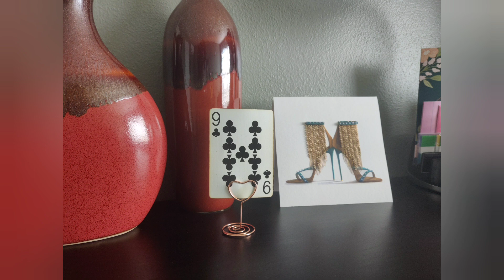SCORPIO ♏ NETWORKING ♏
DECKS USED:
Guilded tarot with book

Angel Tarot

Romance Angel

Arch angel oracle

Goddess Power

Oracle of the Mermaid

Life Purpose

Sexual magic (mini)

Sexual Magic (regular sized)